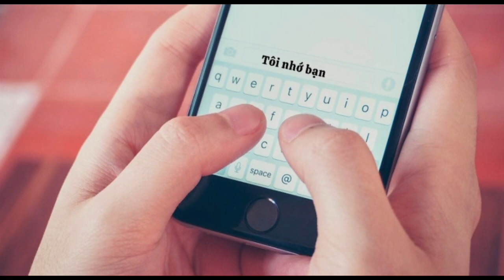Khiến Người Bạn Thương Nhớ - Nhắn Tin Cho Bạn - Những Hành Động Rõ Ràng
Chào Bạn ! Đây là email và fanpage duy nhất của kênh . Ngoài ra không có bất kỳ trang hay email nào khác :
🍀 fanpage Facebook Twin Flame 1177 - Linh hồn song sinh, theo
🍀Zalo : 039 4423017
🍀 Chủ Tài Khoản : Huỳnh Quốc Anh